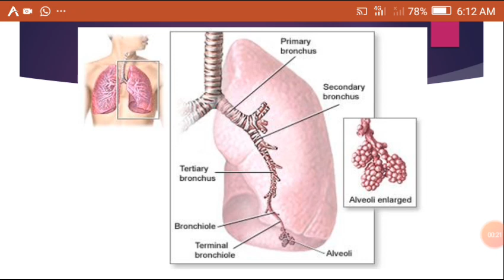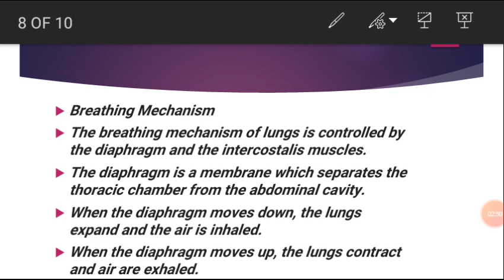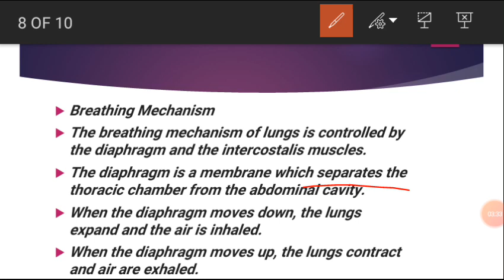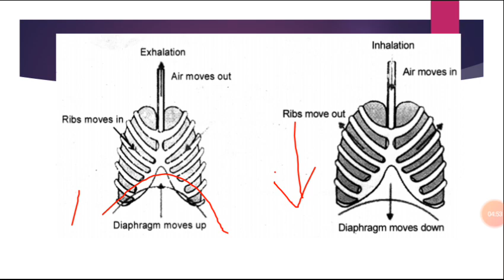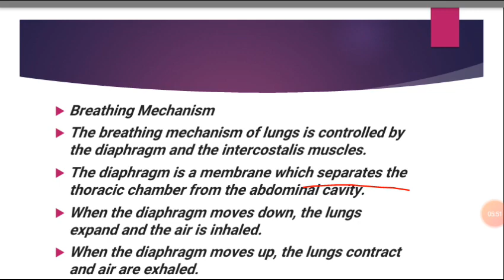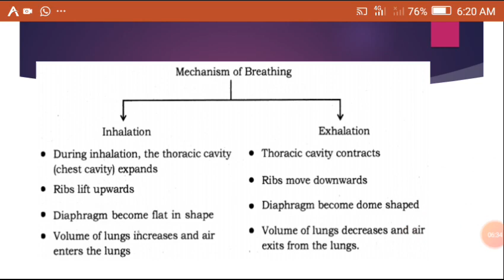Travel through the Respiratory system and find the smallest alveoli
Air enters the respiratory system through the nose and mouth and passes down the throat (pharynx) and through the voice box, or larynx. The entrance to the larynx is covered by a small flap of tissue (epiglottis) that automatically closes during swallowing, thus preventing food or drink from entering the airways.